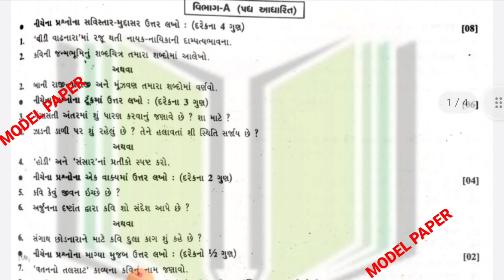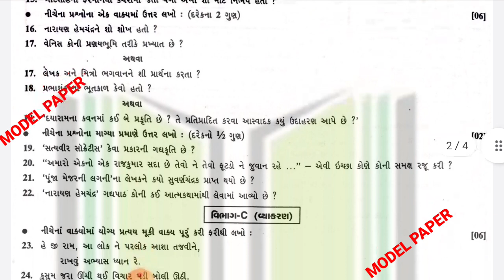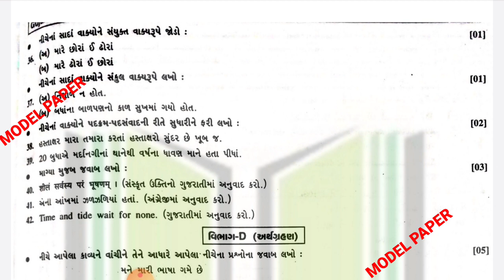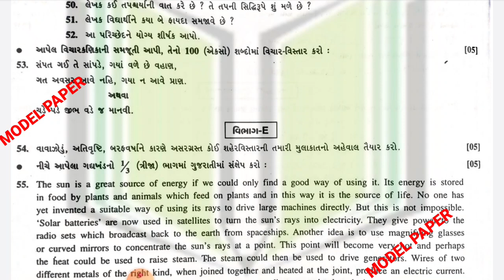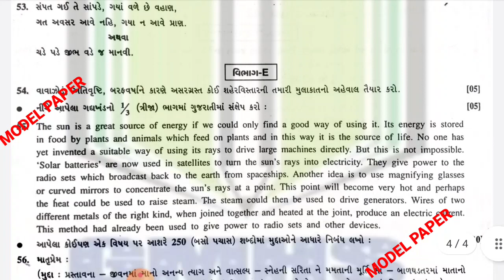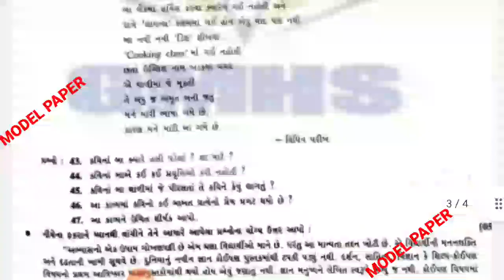12th commerce first exam Gujarati model paper | gseb | pratham pariksha model paper | std 12th